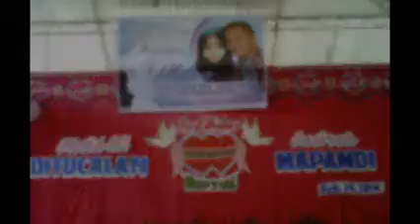My Movie 11